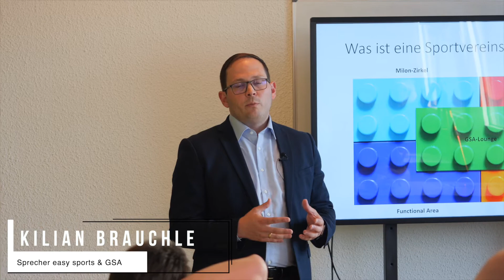Kilian Brauchle "Ein Fitnessraum in deinem Sportverein" - Zitat 3